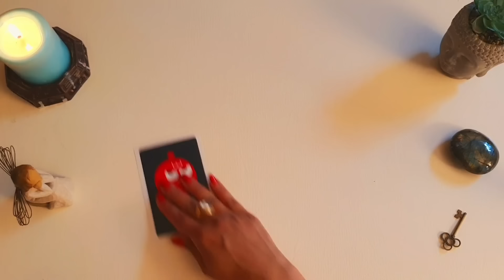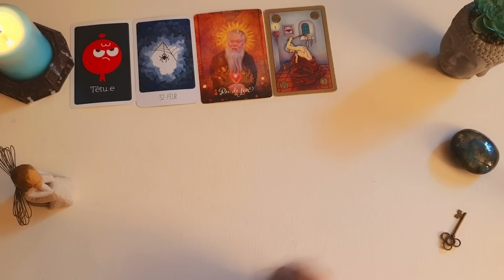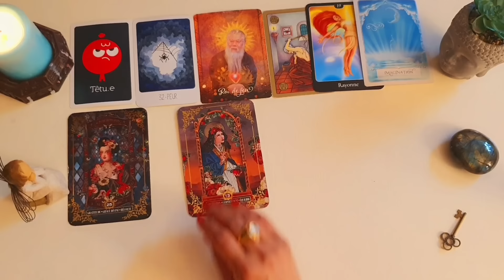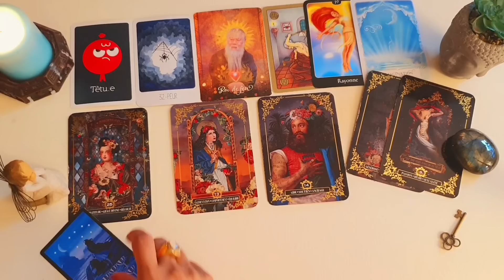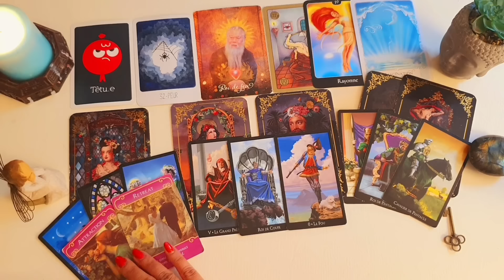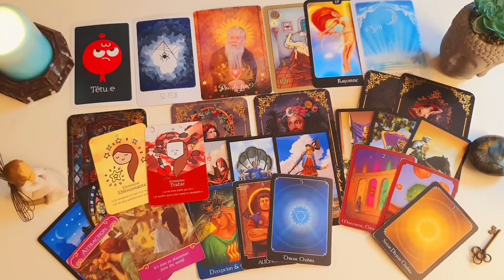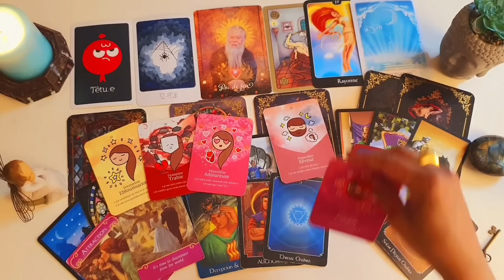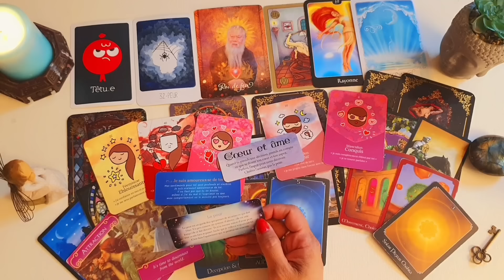توصیه و پیشگویی تاروت برای یکشنبه ۳۱ تیر ۱۴۰۳ احساسی، کاری و مالی